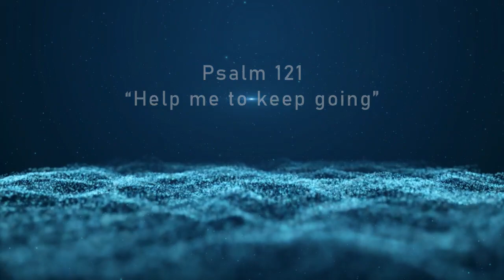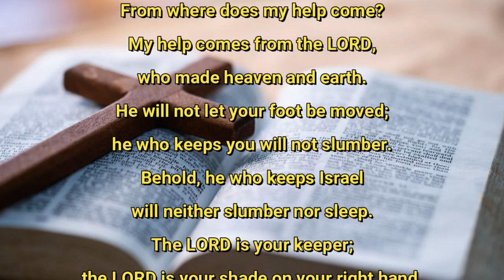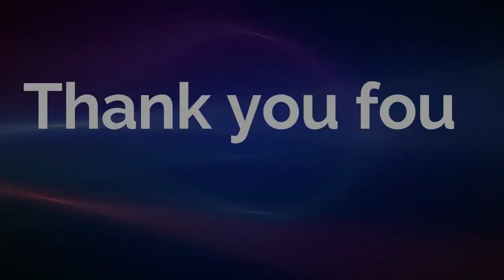Sunday message from St Mary Sileby 24th September 2023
Imagine yourself standing on the edge of the desert gazing up at the mountains; you know you've got across them to make your way to Jerusalem for the great festival promise of joy is tempered by the threat of the journey you must make to get there. The hills might bring hiding places from the dangers; they might be hiding places for the risks, but as we gaze at life with all its troubles, threats, dangers and joys, how are we going to cope with getting through the journey.